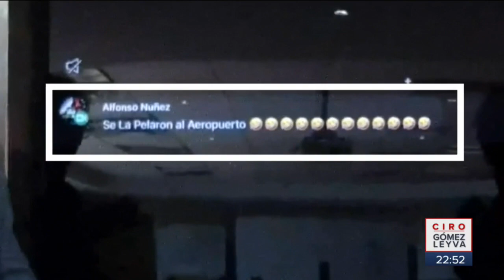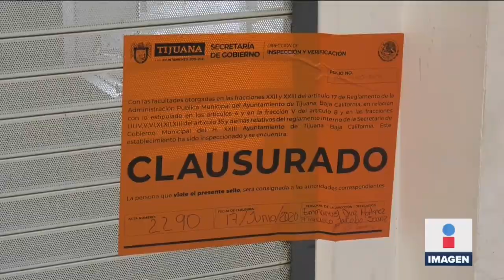Jaime Bonilla ataca a empresarios del Aeropuerto de Tijuana | Noticias con Ciro Gómez Leyva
Jaime Bonilla, el gobernador de BajaCalifornia, ataca a empresarios del Aeropuerto de Tijuana, después de un comentario sobre un operativo sanitario.